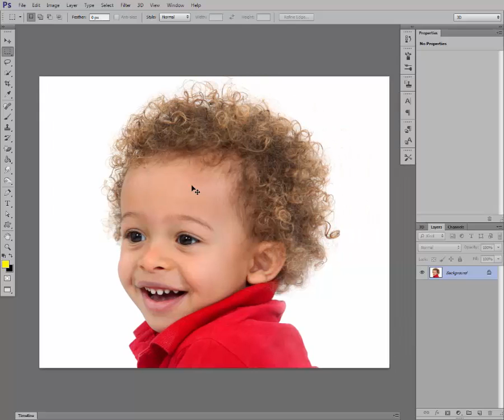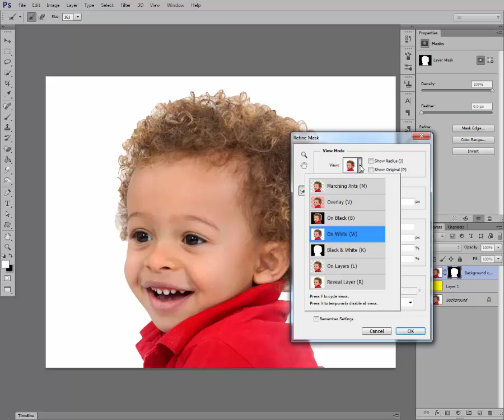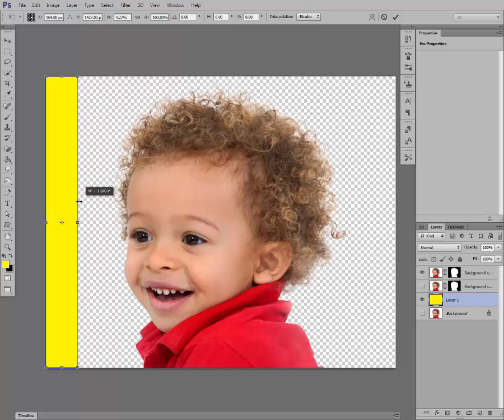how to hair cut photoshop cs4, cs5, cs6 & CC, photoshop tutorial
In this tutorial, you will learn how to make advanced selections using masks in Photoshop cs 6 & cc
this tutorial, step by step refine edge & quick selection in photoshop

My More Tutorial:
Photoshop , Photoshop cs6 and Photoshop cc tips and tricks, Dramatic photo art, High end retouching, Photo Manipulation , Photo Effects
Color Effects & Color Correction , Blend & Retouching, Graphic Design, Print Design, Photo Painting, Movie poster editing, Photoshop text effects
Photoshop styles, hair cut photoshop, How to Cut Out Hair in Photoshop, Photoshop Tutorial: Make Advanced Hair Selections with Masks
How to Cut Out Hair in Photoshop Tutorial , Perfect Hair cutting out Photoshop Refine Edge, How to Cut Out Hair Smoothly in Photoshop
Photoshop Tutorial: REFINE EDGE & QUICK SELECTION, How To Remove Background Around Lots Of Hair Photoshop